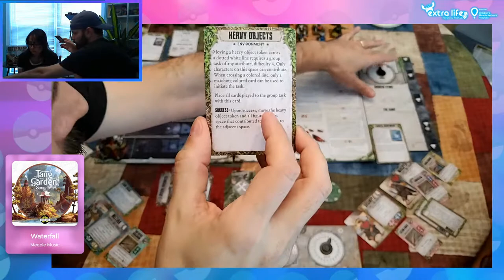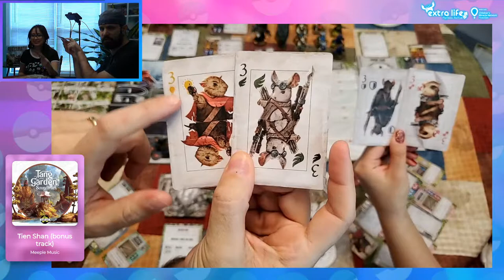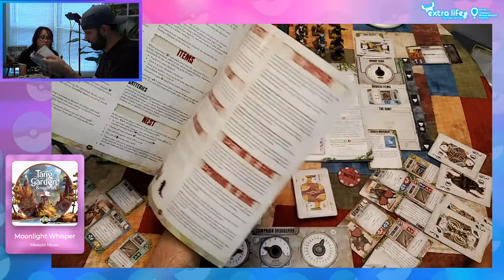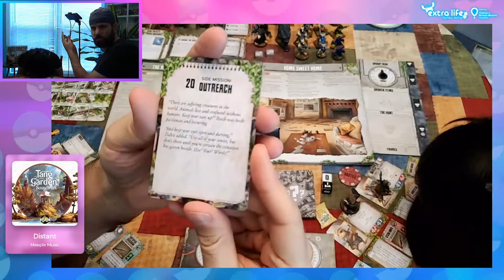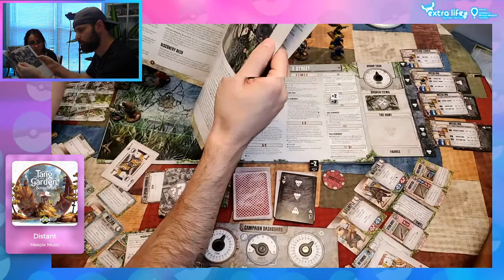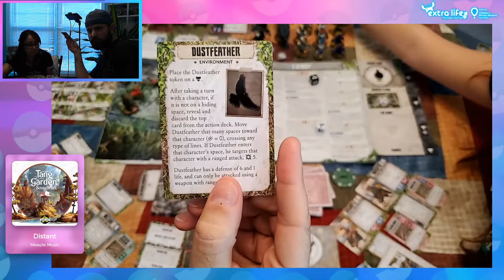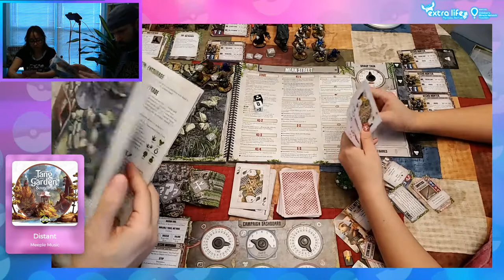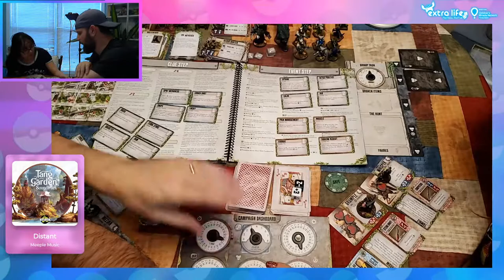Aftermath Gameplay Mission 1 Raid on ENJO Part 2 by Plaid Hat Games and Z-Man Games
Playing Aftermath the Adventure Book Game's first mission Raid on ENJO and second mission House Hunting in Central Place  by Plaid Hat Games and Z-Man Games.

0:00 Introduction and Overview
1:42 Outside In Mission Setup
11:30 Outside In (Gameplay)
1:11:12 Colony Phase
1:17:15 Mission Selection
1:25:20 House Hunting in Central Place Mission Setup
1:32:00 E-Street (Gameplay)
2:03:19 Raid on ENJO Mission Setup
2:06:55 Raid on ENJOY (Gameplay)
2:25:02 Mean Street (Story)
2:28:25 Mean Street (Gameplay)
2:58:28 Endgame Story
2:59:00 Colony Phase

🎲 Extra Life and Children's Miracle Network Hospitals 🎲

250 PC Gems/Jewels for Games
4 PC Felt Hexagon Dice/Game Piece Trays

Aftermath is an exciting new entry in the adventure book series, a game played within the pages of a large book! Created by mice & Mystics and stuffed fables designer Jerry Hawthorne, aftermath follows a band of misfit rodents trying to survive in a world where all humans have mysteriously vanished. Scavenge the ruins of mankind in search of food and supplies for your colony, but beware, the world is filled with bandits and predators. Equipped with makeshift weapons, your critter will quickly learn when to fight and when to flee. Drawing from a deck of cards, players will attempt a wide variety of desperate actions to navigate through the broken landscape and keep track of time. The rodents must move fast, or Calamity is sure to strike. With danger at every turn, will your colony survive the aftermath?